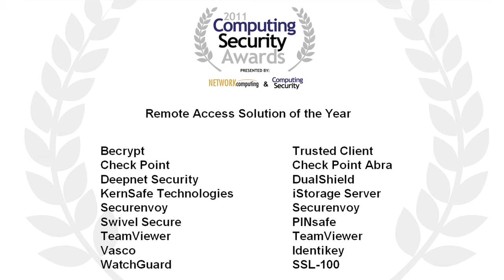7. Remote Access Solution of the year Award 2011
The ceremony for the 2011 Computing Security Awards took place on 3rd November at the Grand Connaught Rooms in London. In total twenty awards were presented by Comedian, Alistair Barrie and Event Manager, Dave Bonner.

In the judged categories Imprivata won the Project of the Year award for the work it had done for University Hospital Bristol and LogRhythm's Advanced Intelligence Engine scooped the "Bench Tested Solution of the Year." In the categories decided by voting there was success for Brookcourt Solutions in the Reseller category and for Wick Hill in the Distributor category. Webroot and CRYPTOCARD picked up two awards each. The final award of the night - the prestigious "Contribution to IT Security Award" - went to Tufin Technologies. Click on Awards 2011 to view the full list of winners.